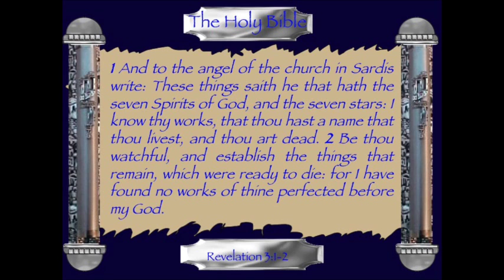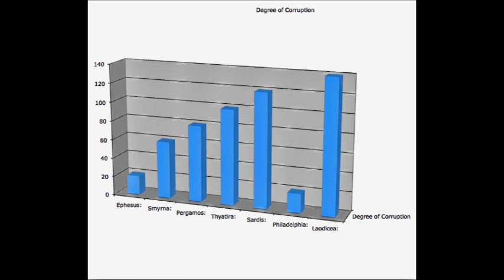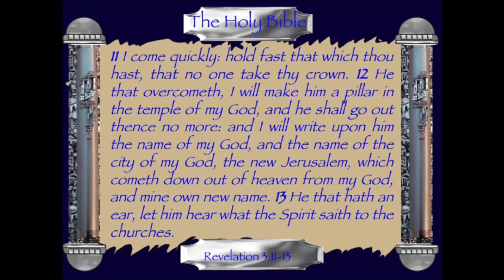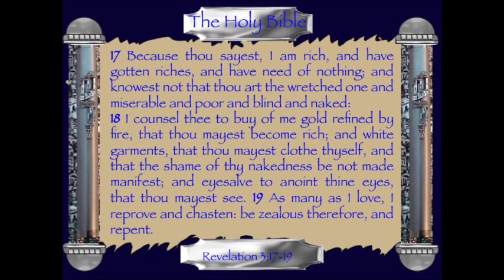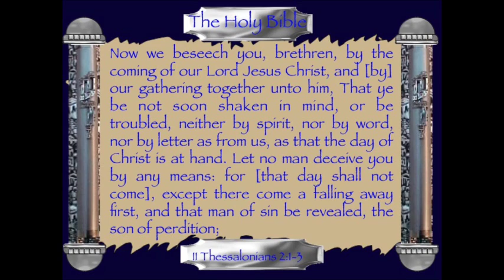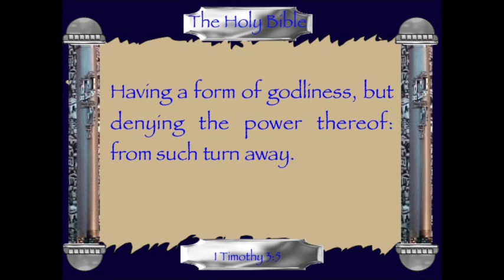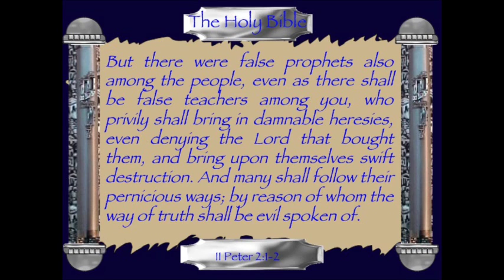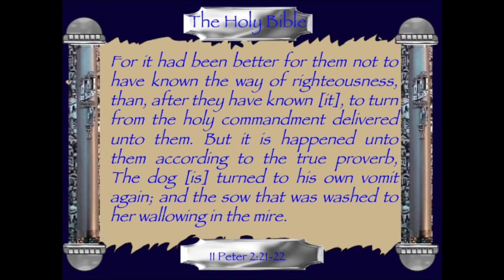dr woodhead 1 7 16 Book of Revelation part 6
Description: Book of Revelation part 6